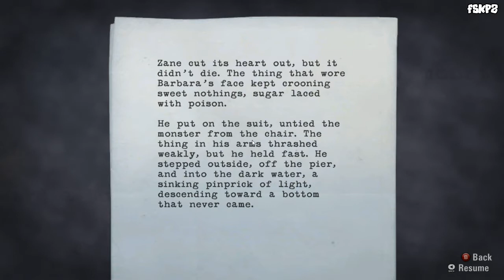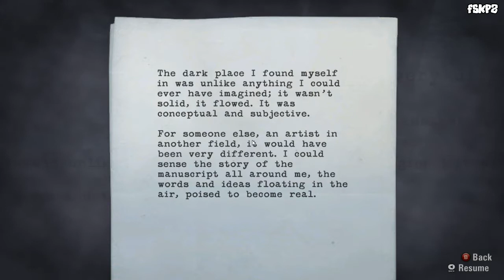Alan Wake Walkthrough - Ep35 [PC HD]